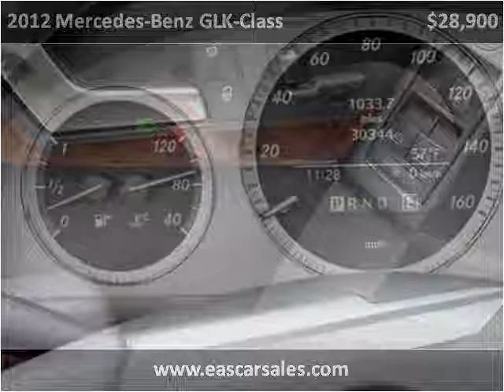2012 Mercedes-Benz GLK-Class Used Cars Waltham MA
This 2012 Mercedes-Benz GLK-Class is available from European Auto Solutions.